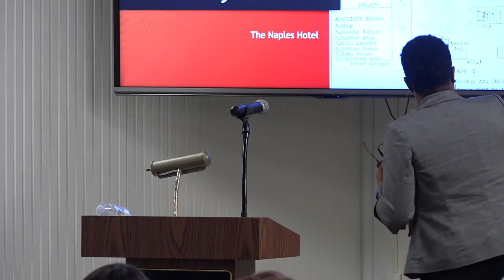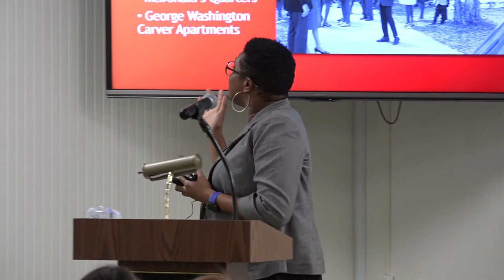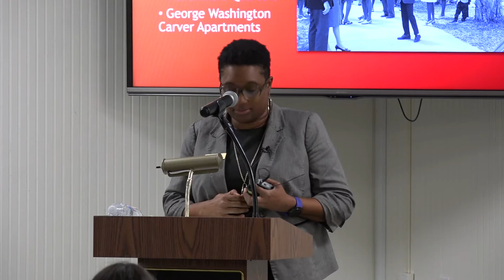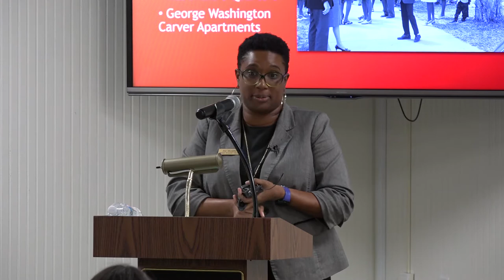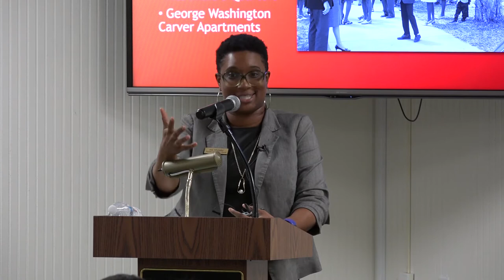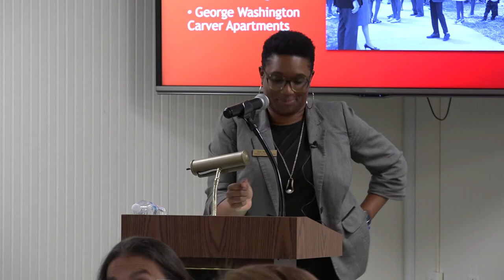Collier County Museum Lecture Series: McDonalds Quarters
African-Americans began arriving in Collier County as runaway slaves around the same time as the Seminoles. During times of segregation and Jim Crow, blacks were not allowed to own property and were only allowed to live in certain areas of town. Because of the laws and racism many of these communities suffered harsh conditions such as no indoor plumbing, unsafe living structures, and garbage and sewage in the streets. Yet, these communities thrived. In this lecture, Joy Murphy, Curator of Education, will discuss the history of some of the African-American communities around Collier County as well as the hard work and perseverance of the residents to build a better place for themselves and future generations.